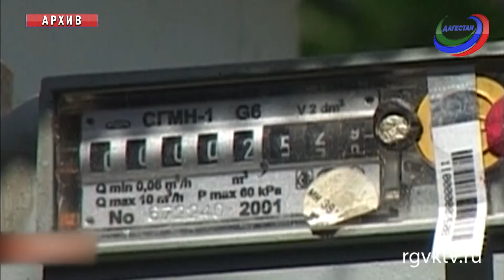За безопасность газовых сетей будут отвечать управляющие компании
Они будут заниматься всем газовым оборудованием, установленным в многоквартирных домах.  Соответствующие поправки предлагают внести депутаты Госдумы в жилищный кодекс.